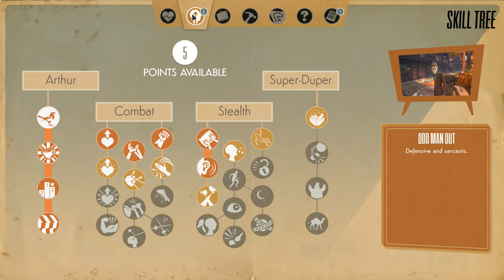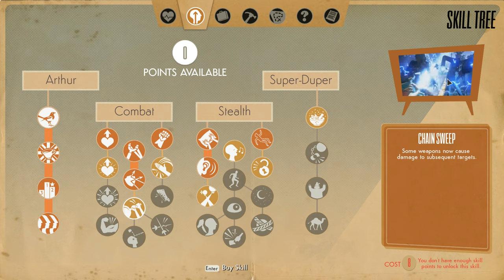We Happy Few (Ep. 8 – Hidden Still)